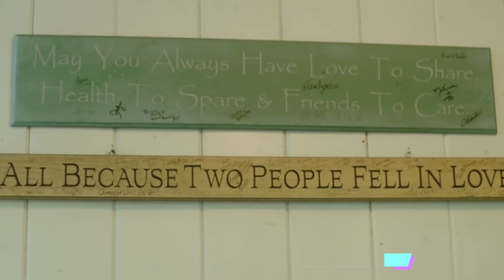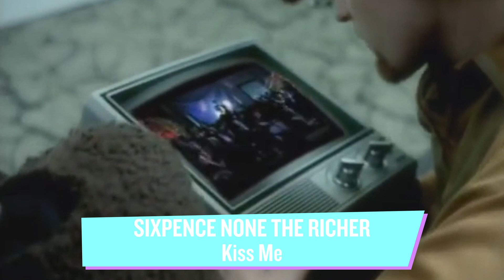Topsify - Wedding Season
Follow Topsify for the BEST music playlists on YouTube! Just click play, sit back, and listen.

Lukas Graham - Love Someone
Christina Perri - You Mean The Whole World To Me
Dan + Shay - Speechless
Bruno Mars - Just The Way You Are
Sixpence None The Richer - Kiss Me
Chace Rice - Eyes On You
Bee Gees - How Deep Is Your Love
Train - Marry Me
Elton John - Your Song